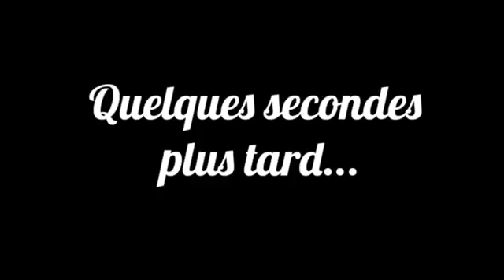THE ULTIMATE NEW AUGUST 2014 EPIC FAIL WIN COMPILATION 2014 PART 64 2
? Tell mom you love her!

? Give high five to stranger

Best of Fails Compilation ever (500 Epic Fails) [ONLY THE BEST]

Fail Compilation August 2014 Fail Compilation April 2014
Fail Compilation June 2014 Fail Compilation July 2014
Fail Compilation November 2014 Fail Compilation February 2014